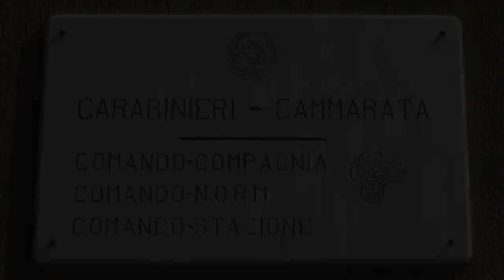Omicidio ad Alessandria della Rocca, 23enne ucciso da 19enne al culmine di una lite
Svolta nelle indagini per il brutale omicidio di un 23 enne ad Alessandria della Rocca. In manette un 19 enne del posto.